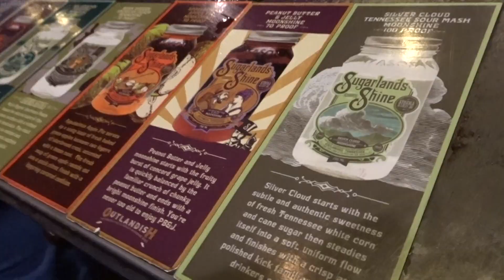Moonshine Tasting | Goodbye 2016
Checking out Gatlinburg, Tennessee on the last day of 2016.

Lots of Moonshine.